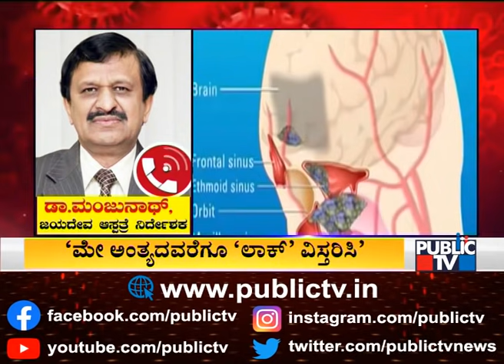Jayadeva Director Dr. Manjunath Says Lockdown Should Be Extended Till May 31